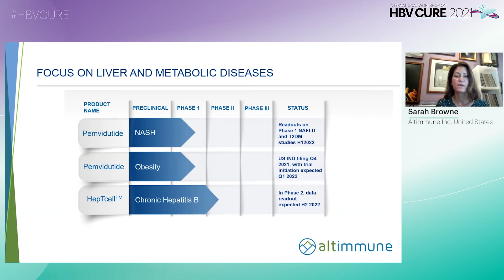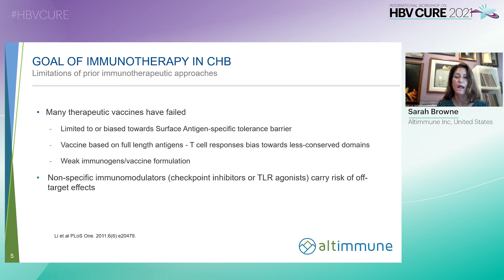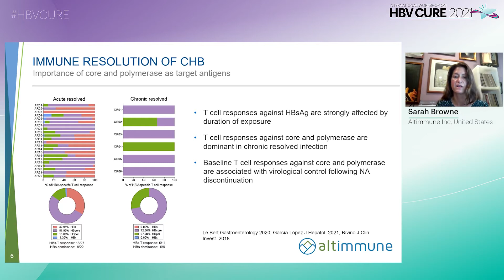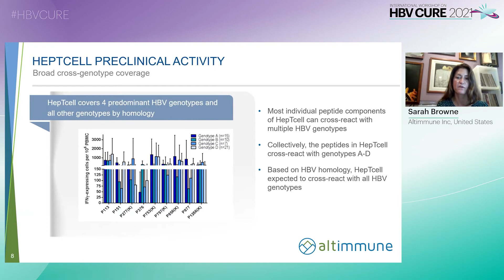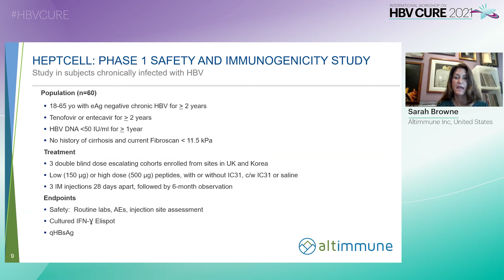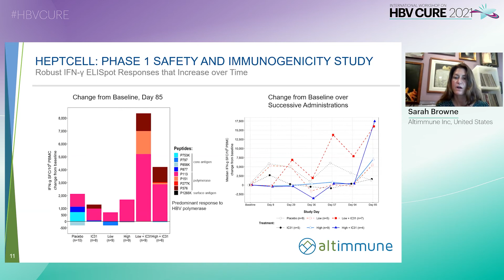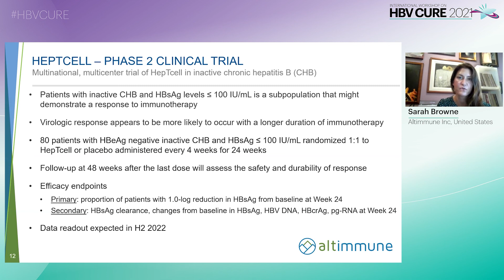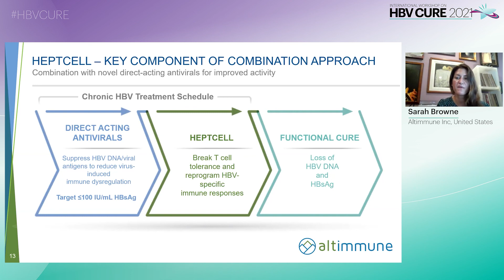Immunotherapeutics in the Treatment of Chronic Hepatitis B - S. Browne, MD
Speaker: Sarah Browne, Altimmune, Inc., United States
Presented at: Session 2: Clinical Immunology and Immunotherapy Updates
International Workshop on HBV Cure 2021